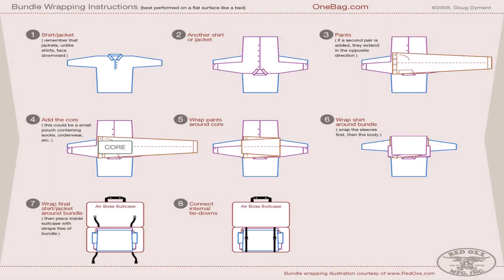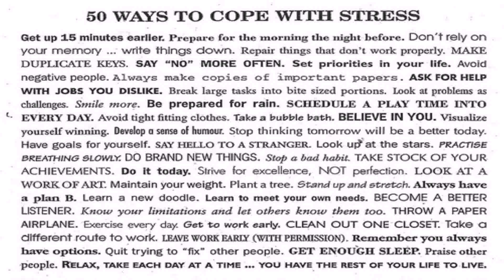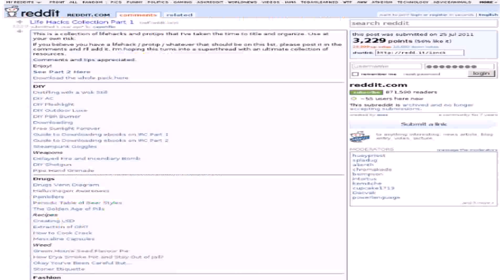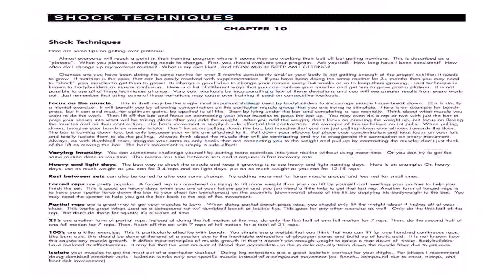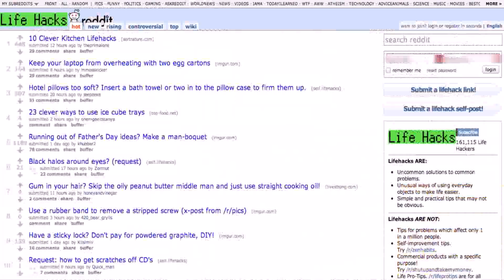Reddit Lifehacks Collection - Gif Maker DaddyGif.com (see description)